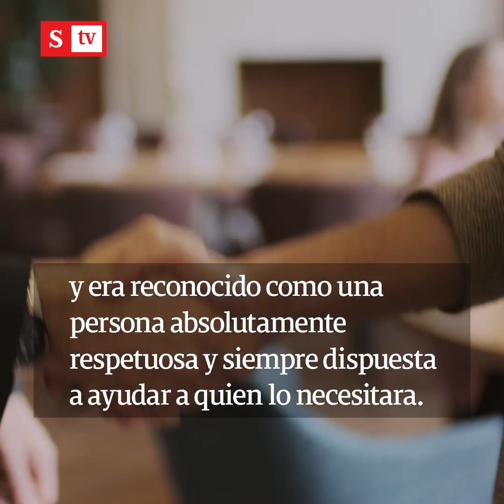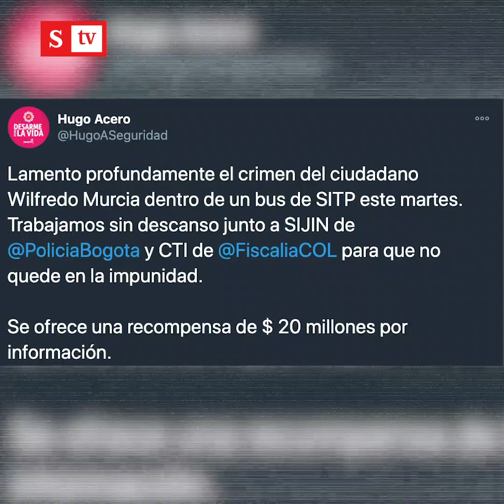Esposa del hombre asesinado en SITP revela qué ocurrió | Videos Semana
Ana Julia Rincón, esposa de Wilfrido Murcia, el ciudadano asesinado en un bus del Sistema Integrado de Transporte (SITP) en el sur de Bogotá, aseguró que su esposo no tenía bienes de valor consigo, tampoco dinero, como para que haya sido víctima de los delincuentes de esa manera.